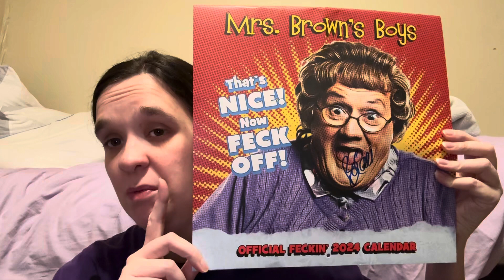Mrs. brown’s boys having their Irish tour next year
Here the link to get tickets to the show